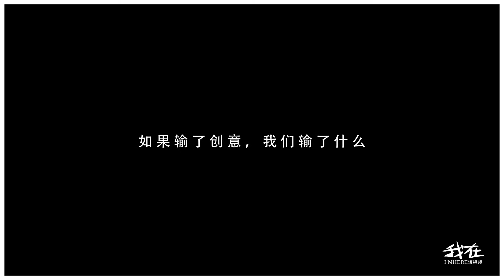香港青年深圳創業三年上市要做爆款遊戲 Hong Kong youth shenzhen entrepreneurship three years listed to do hot style game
遊戲是最有希望代替電影、代替音樂、代替書，讓中國文化成功出海的載體，如果遊戲都輸了，我們中國的文化產業就全輸了。
Games are the most promising carrier to replace movies, music and books, so that Chinese culture can successfully go to sea. If games all lose, our Chinese cultural industry will all lose.